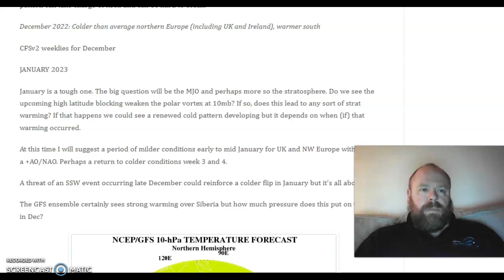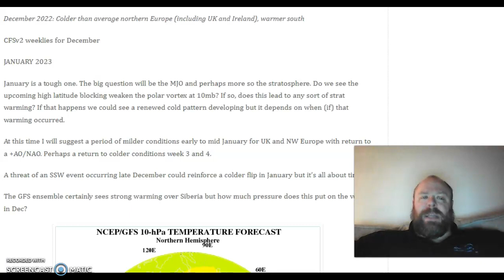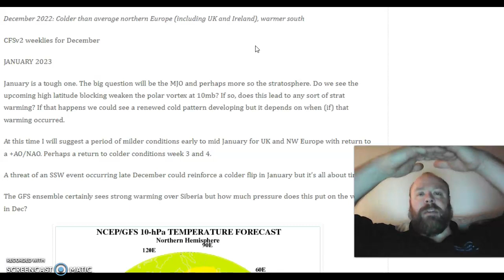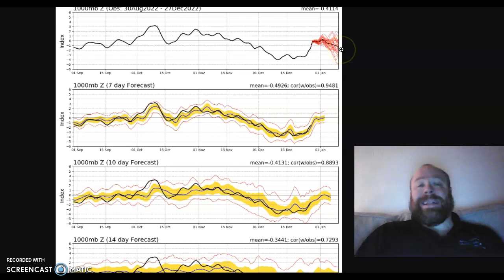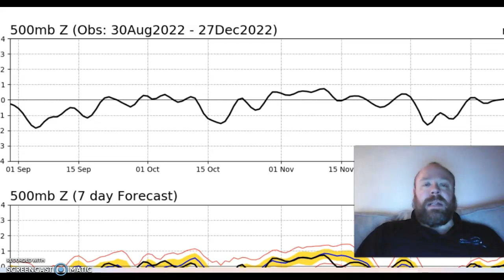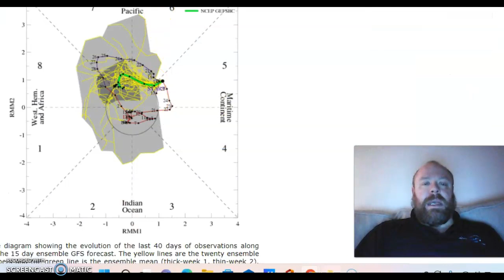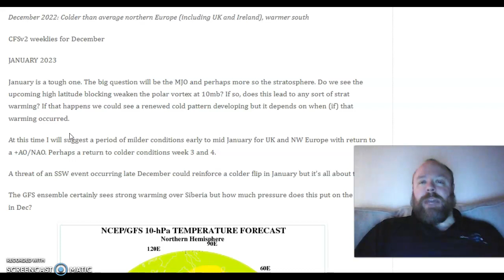Mild(er) Christmas-New Year was predicted following cold Dec 1-17th.. High uncertainty over January!